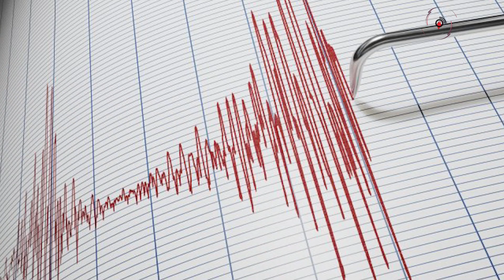বেলা ১২ টার নিউজ আপডেট || Jago News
বেলা ১২ টার নিউজ আপডেট। শুক্রবার, ১১ আগস্ট ২০২৩